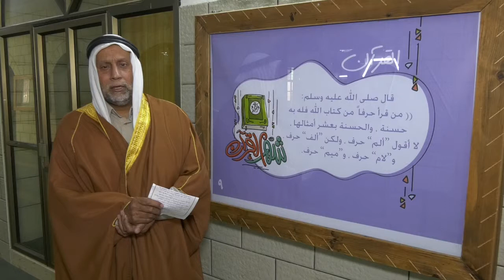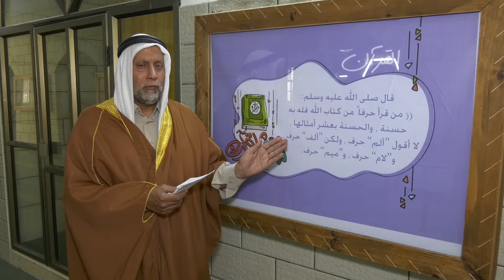رجال حول الرسول ح 12